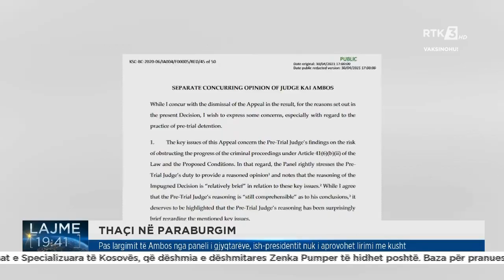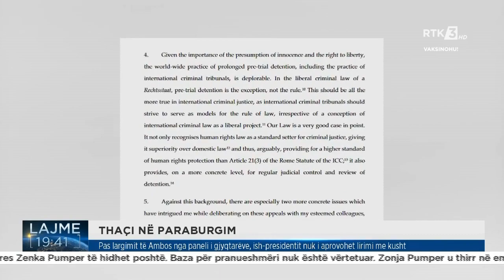Pas largimit të Ambos nga paneli i gjyqtarëve, ish-presidentit nuk i aprovohet lirimi me kusht